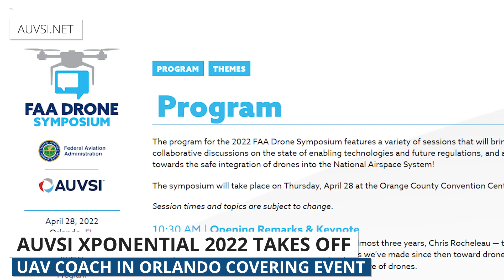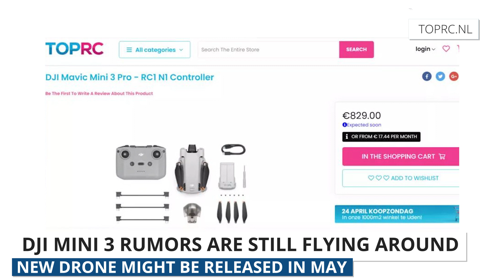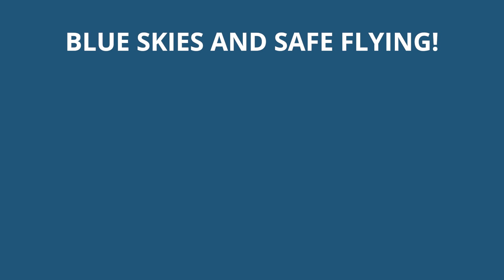Drone Weekly News Roundup: AUVSI XPONENTIAL 2022 / FAA Drone Symposium Recap & DJI Mini 3 Leaks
This week we're recapping @AUVSI XPONENTIAL & the@FAAnews Drone Symposium. We're also talking about the latest DJI Mini 3 leaks.

0:00​ B-Roll Footage & Introduction
0:17​ AUVSI XPONENTIAL
1:03​ DJI Mini 3